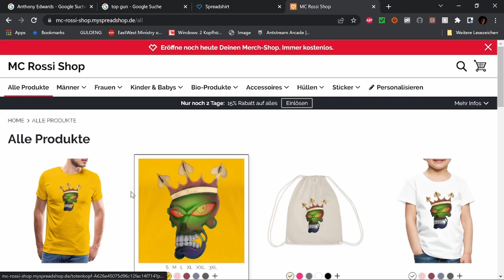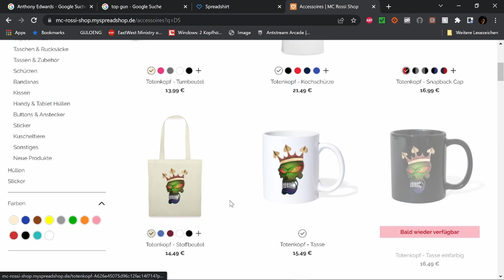Filmbewertung von Thor Love & Thunder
WERBUNG

Cashback !!